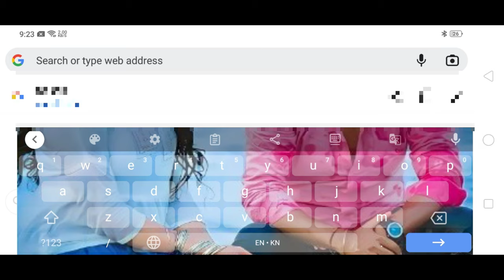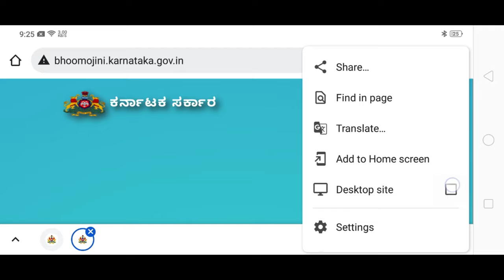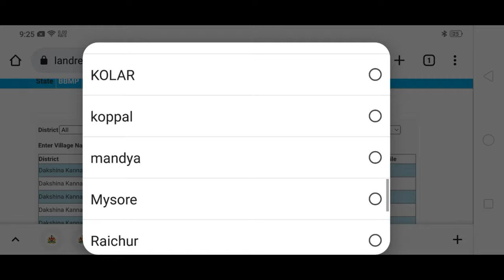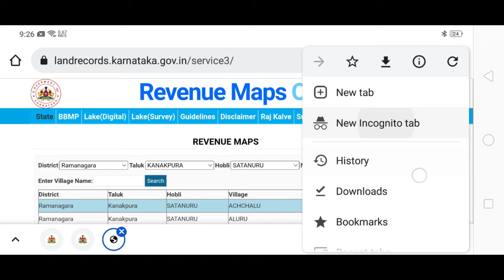Survey number map karnataka 2022 | how to find land map with survey number in kannada | New